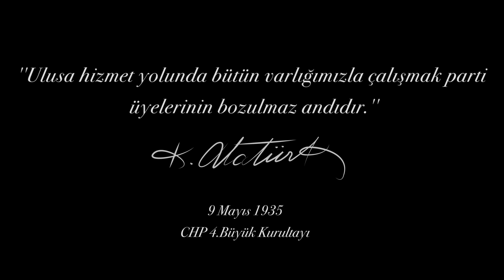Altı Ok'un izinde yürüyoruz iktidara!